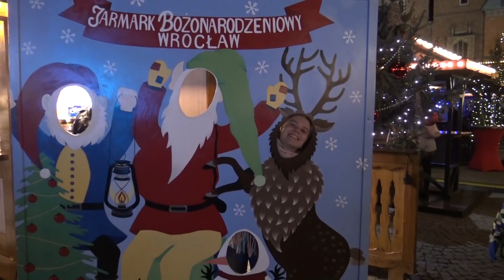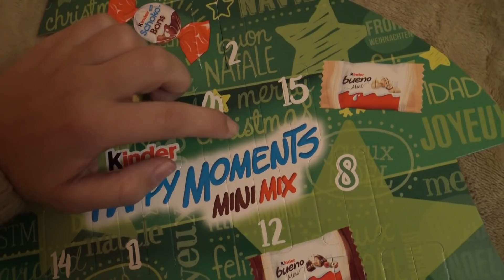Czy w internacie naprawdę jest tak fajnie? 🎄 VLOGMAS #4 2019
Hejka,
dzisiaj VLOGMAS dzień 4, a w nim odpowiadam czy naprawdę jest tak fajnie w internacie jak pokazuję to na YouTubie :)
Mam nadzieję, że filmik Wam się spodoba.

Miłego oglądania,
xoxo Kasia

Grupa na FB: Skrzynki Katarzynki